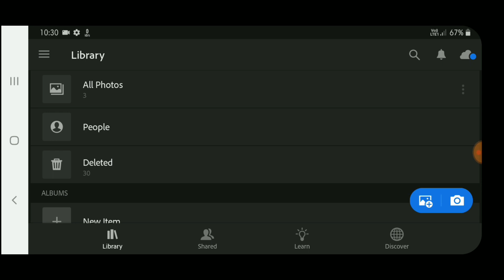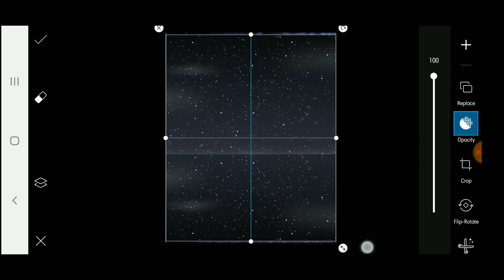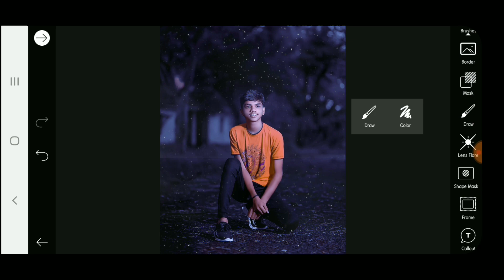moody cinematic purple - lightroom presets | moody cinematic tones | purple preset | photo editing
lightroom blue and black photo editing,
lightroom purple and black tone presets editing,
snapseed purple and black tone photo editing,
snapseed blue and black photo editing,
snapseed black and blue effect editing,
lightroom black and cyan tone editing,

🔹Music Credit 👇🙏